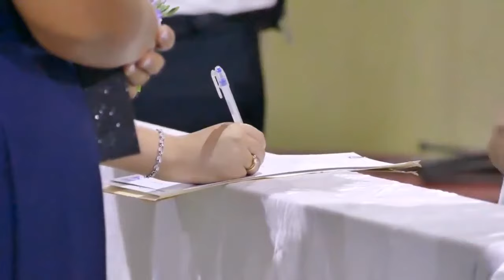►►MIX ((Santiago))◄◄ ☆☆☆🇵🇪🌹MARIFLOR GOMEZ🌹🇵🇪☆☆☆ Video Official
❤La Cantautora del Amor❤
☎ Contratos: